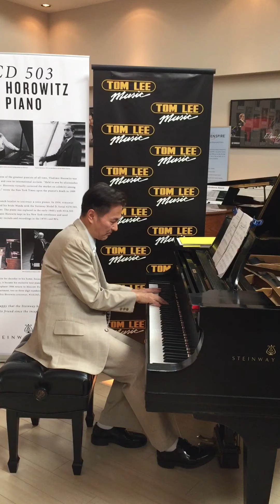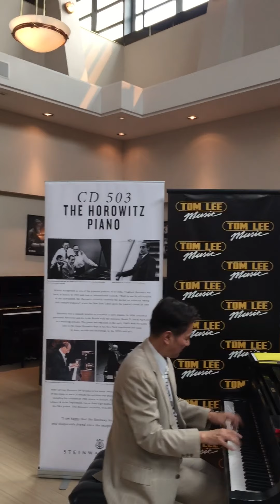「梁祝」主題隨想曲 鋼琴獨奏 陳融樂創作改編 Fantasies of Butterfly Lovers composed by Michael Chen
這是陳融樂自己改編創作的鋼琴獨奏曲「梁祝」：陳融樂根據中國古代著名愛情故事「梁山伯與祝英臺」，以及著名越劇「梁祝」，著名弦樂四重奏曲「梁祝」等内容和素材綜合創作改編，並且自己演奏的鋼琴獨奏曲。
This is Chen Rongle's piano solo "Butterfly Lovers": Chen Rongle according to the famous Chinese love story "Liang Shanbo and Zhu Yingtai" And the famous Yue opera "Butterfly Lovers", famous string quartet "Butterfly Lovers" and other content and material, and his performance of piano solo.